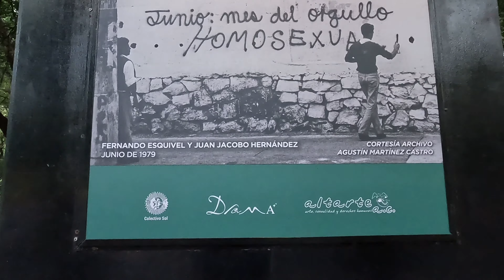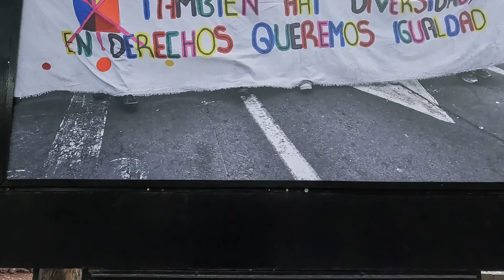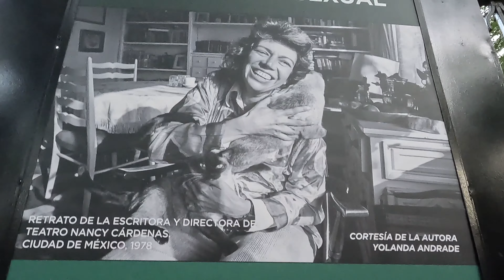Cartelera cultural en este mes del Pride - ¡No te lo puedes perder! 🌈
Acompáñanos a conocer los eventos culturales que habrá en la ciudad de México en este mes del Pride 🌈

Exposiciones, obras de teatro, la famosa marcha y mucho más te esperan en este mes

00:00 Intro
01:30 Expo fotográfica Crónicas de disidencia y diversidad sexual
02:40 Obras de teatro
03:10 37 festival internacional por la diversidad sexual
3:31 Marcha por el mes del Pride